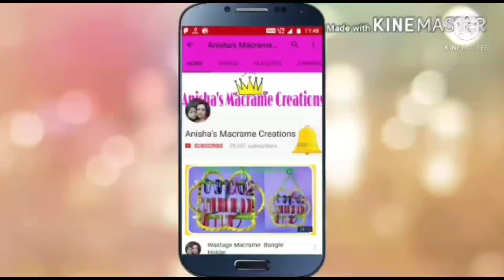Wastage Macrame Key Hanger For Beginners